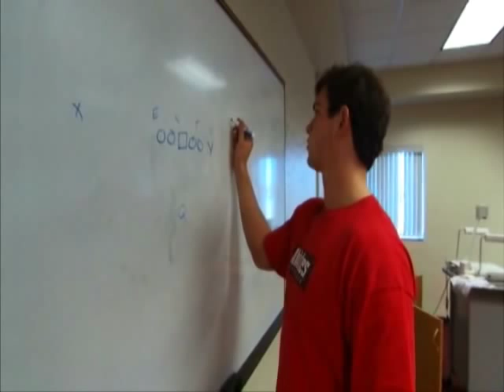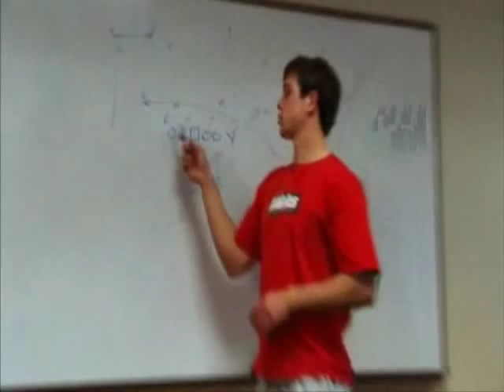Q's2B: 2010 NFL Draft Former Central Michigan QB Dan LeFevour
Meet the smartest and most experianced QB in the 2010 NFL Draft.

Former Central Michigan Chippewas QB Dan LeFevour.